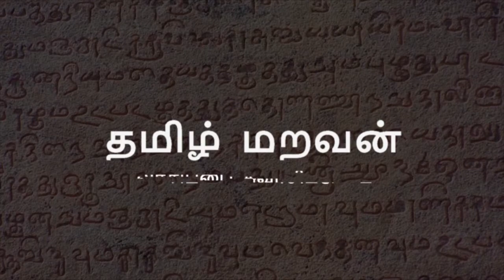மிக சிறந்த தமிழ் பிஸினஸ் புக்ஸ் | Best business book in Tamil |Top 2 business books in tamil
இந்த வீடியோவில் நான் இரண்டு தமிழ் தொழில் புத்தகங்களை பற்றி உங்களுடன் பகிர்ந்து உள்ளேன். முதல் புத்தகம் “எது வியாபாரம்? எவர் வியாபாரி?” என்ற இப்புத்தகத்தை “முத்தமிழக் காவலர் கி.ஆ.பெ.விசுவநாதம்” ஐயா எழுதியது இது அரசுடைமையாக்கப்பட்டு இலவசமாக இணையதளத்தில் கிடைக்கிறது. நீங்கள் இதை இலவசமாகவே இணையதளத்தில் இருந்து பதிவு இறக்கம் செய்து கொள்ளலாம். நான் படித்த மிகச் சிறந்த வணிக புத்தகங்களில் இது முதலிடம் பெறுகிறது என்று சொன்னால் இது மிகையாகாது. முதலீடு செய்து வணிகம் செய்பவேன முதலாளி கடன் வாங்கி வணிகம் செய்பவன் கடனாளி என்று சொல்லாமே தவிர முதலாளி என்று சொல்ல இயலாது என்று இவர் சொல்வது நூற்றுக்கு நூறு உண்மை. உயர்ந்த சரக்கு விற்பவேன வியாபாரி என்று சொல்லாம் தரமற்ற சரக்கு மற்றும் கலப்பட பொருட்கள் விற்பனை களவாணி மற்றும் திருடன் என்றே சொல்லாம் என்று சொல்லியிருக்கிறார் நிச்சயமாக இந்த புத்தகம் உங்கள் தொழில் வாழ்வில் மிகப் பெரிய மாற்றத்தை கொண்டு வர என்பதில் ஐயமில்லை.

திரு ஏ.ஆர்.குமார் எழுதிய “தமிழகத்து பிசினஸ்மேன்கள்” பல ஆங்கில வணிக புத்தகங்களுக்கு சமமானது இந்தப் புத்தகம் சுய தொழில் செய்யும் அனைவரின் பைபிள் என்றே சொல்லாம். வெளிநாட்டில் உள்ள தொழில்முனைவோர்களை பார்த்துவிட்டு நாம் அவர்களை போல் ஆக வேண்டும் அவர்களை போன்று தொழிலில் வெற்றி பெற வேண்டும் என்று நினைக்கிறோம் ஆனால் நம்முடன் நம் அருகில் இருப்பவர்களின் வெற்றியை காண மறுக்கிறோம் நம் பார்வைக்கு புலப்படாத நபர்களின் வாழ்க்கை வரலாற்றை தேடுகிறோம் மேலும் அவர்கள் வெற்றி அடைந்த ரகசியத்தை அறிய முயல்கிறோம் ஆனால் நம் நாட்டிற்கு ஏற்ற தொழில் செய்யுவும் வெற்றி பெற நம் நாட்டு தொழில் தலைவர்களை தான் நாம் பின்பற்ற வேண்டும். இந்தப் புத்தகம் விகடன் பிரசுர வெளியீடு இதை பெற விகடன் பிரசுரத்தை தொடர்பு கொள்ளுங்கள்.

இந்த காணொளி தொகுத்த தோழன் ஜெய் ராம்-க்கு 🤗 மிக்க நன்றி. தோழன் தினேசு குமார் பாண்டியன் செய்த அனைத்து உதவிகளுக்கும் ஊக்கத்திற்கும் மிக்க நன்றி🤗.

உங்களின் ஒரு லைக் 👍🏼 எனக்கு ஆயிரம் உற்சாகம் அளிக்கும், உங்களின் ஒரு ஷேர் 🔗 எனக்கு பத்தாயிரம் உற்சாகம் அளிக்கும்.

Your single Like 👍🏼 will give me thousands of energetic motivational tonic. Your single share 🔗 will give me ten thousands of energetic motivational tonic.

Keep Spreading 🌏 Love of Book!
Love ❤️Love❤️!